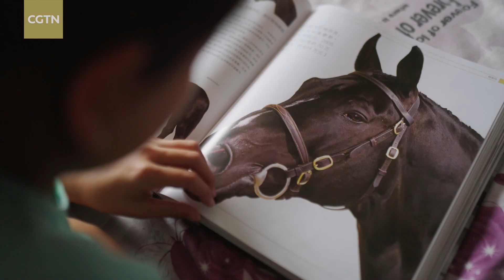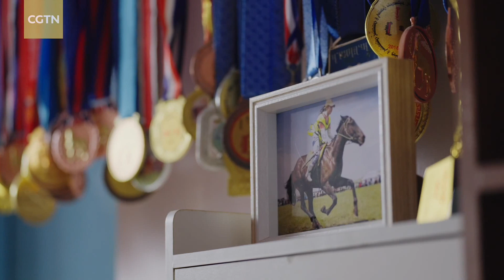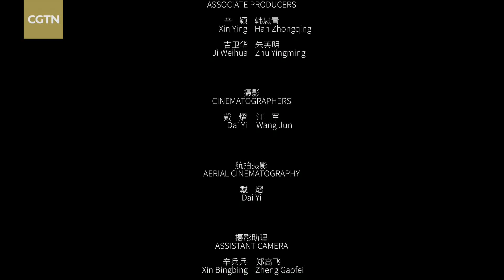The Ewenki: A disappearing tribe in close contact with nature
Laying down the shotguns they hunted with, the Ewenki people no longer live their ancestral nomadic life. The pace of the times has quietly altered many customs. However, some traditions, like the Sebin Festival, have been imprinted in their hearts alongside their love of horses and reindeer and their yearning for nature's vastness.